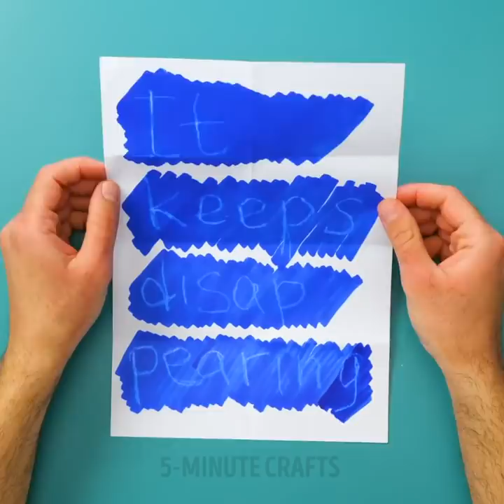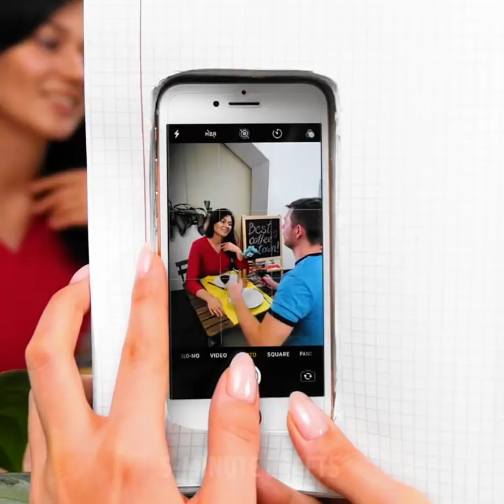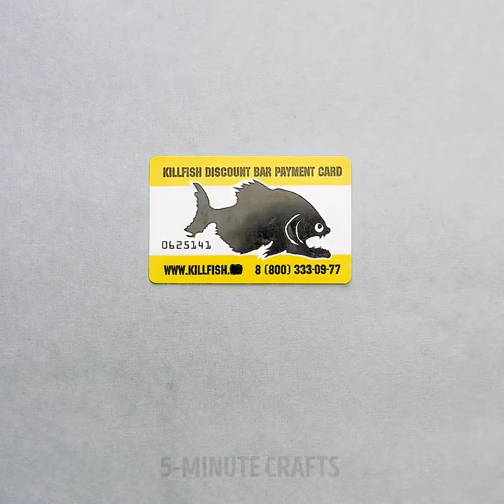24 Crazy Spy Hacks You Want To Try Asap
How to be the best spy with these unexpected hacks nobody showed you before

In this video, I’m sharing with you some of my best spy hacks every person should know in order to get out of any difficult situation and learn how to catch things when something feels shady.
If you want to spy on someone’s phone without them noticing, wear a hoodie and attach a pool noodle in its sleeve to make it look like your regular hand. In the meantime, have your hand tacked underneath the hoodie and grab their phone without them realizing.
To spot hidden cameras in your home, turn your phone camera on or, turn the lights off and run a flashlight around the room. Cameras will reflect light and it’ll show.
You can copy someone’s key simply by painting on it with a marker. Then you add a scotch tape on it, place the scotch tape on a metal tin lid, crop it all around to make a duplicate key.
Watch until the end to see how to trace someone’s notes and many more.

Timestamps:
1:09 – How to spot hidden cameras
4:18 – The perfect camouflage
7:18 – Eavesdrop with air pods
9:55 – How to tell if someone is snooping around
12:14 – Secret message